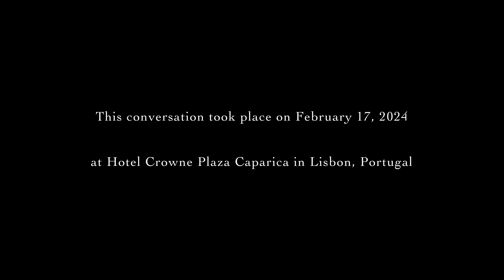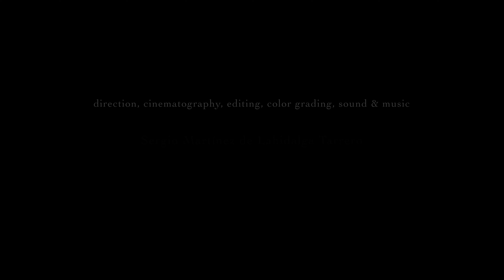Conversaciones de Alianza Futurista: Reduciendo el sufrimiento en el mundo • David Pearce • Inglés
17 de febrero, 2024
Costa da Caparica, Lisboa, Portugal

Invitado experto:
  • David Pearce
       Filósofo abolicionista del sufrimiento
       Director de Bioética, The Far Out Initiative

Participantes:
  • Sergio Martínez de Lahidalga Tarrero, Presidente de Alianza Futurista
  • Marcin Kowrygo, Presidente de The Far Out Initiative (preguntas)

En este vídeo charlamos con David Pearce sobre sus propuestas para la reducción y eventual eliminación del sufrimiento, tanto en el mundo humano, como en la biosfera.

0:00 - Sergio M.L. Tarrero presenta a David Pearce.
3:21 - David habla de su filosofía y sus propuestas para reducir o abolir el sufrimiento en humanos y no humanos: el Proyecto Abolicionista.
             1) Alteraciones genéticas en humanos para elevar los rangos hedónicos, reducir el sufrimiento, y evitar enfermedades genéticas.
11:03 - El transhumanismo: superlongevidad, superinteligencia y superfelicidad.
11:19 - 2) La carne cultivada/in vitro, etc. Reduciendo el sufrimiento mediante los hábitos de alimentación individual.
16:30 - Especismo.
18:58 - La ilegalización de los mataderos aceleraría la revolución de las carnes cultivadas.
21:37 - Refutando un argumento común. Las plantas no sufren.
22:46 - 3) Reprogramación de la biosfera. Herbivorización de los depredadores.
27:33 - Sergio sugiere otras posibilidades, como la creación de animales no sintientes, u otros usos. Las IAs sugerirán otras soluciones interesantes. ¿Cómo tomamos este tipo de decisiones para reducir el sufrimiento en la biosfera, a nivel global?
33:24 - Sergio habla del Concierto de Democracias y los movimientos sociales para forzar la democratización de las naciones bajo regímenes autoritarios. Referendums y encuestas de opinión de muestra completa . La educación ciudadana mediante la preparación para los comicios y decisiones colectivas.
38:42 - La programación de la IA, la IAG, su razonamiento moral, los robots autónomos y su comportamiento.

45:36 - Preguntas preparadas:
45:52 - ¿Cómo podemos maximizar las posibilidades de que el transhumanismo/futurismo ético se convierta en una narrativa política importante sin estar sujetos a dos desafíos clave: ser capturado por los mecanismos de la polarización y las llamadas guerras culturales, o sufrir un cambio o disolución de valores? ¿Qué podría amenazar el signo moral positivo de su desarrollo?
48:21 - ¿Cuáles son algunos posible éxitos
transhumanistas/futuristas, alcanzables, rápidos, bipartidistas o multipartidistas, que podrían promover narrativas y políticas transhumanistas/futuristas benevolentes entre los círculos de poder/decisión, y el público en general?
    Cribado genético preimplantacional, criónica de exclusión voluntaria patrocinada por el Estado y "criotanasia".
51:26 - ¿Cómo abordar de manera óptima los problemas de una frecuente, aunque no exclusiva oposición al transhumanismo/futurismo, de círculos muy religiosos, o de derechas, sabiendo que la oposición a menudo no está justificada por la doctrina, viendo los ejemplos de la introducción de la anestesia y la RCP (Reanimación Cardiopulmonar)?
    Hay referencias al sufrimiento del abolicionismo en las tradiciones religiosas.
    Rejuvenecimiento y criónica.
56:30 - ¿Qué tipo de posición deberían tener los partidos transhumanistas/futuristas sobre cuestiones políticas más comunes, tales como los impuestos, el bienestar social y cuestiones culturales, para evitar alienar a las audiencias con inclinaciones generalmentne positivas que pudiesen establecer fuertes alianzas con el transhumanismo ético, frente a diferencias respecto
a asuntos cotidianos más prosaicos?
    Renta Básica Universal, atención sanitaria universal, educación y vivienda.
    Tecnodesempleo: el fin del trabajo.
    Gravar el trabajo de los robots y las IA.
1:02:09 - ¿Cómo reconciliar los aspectos tribales y partidistas inherentes a la política y a los partidos políticos con el deseo de hacer transhumanismo tan neutral como las prótesis
o la medicina de emergencia? ¿Cómo navegar la relación entre la política transhumanista y proyectos transhumanistas que quieren evitar verse inmersos en conflictos políticos, o incluso evitar ser etiquetados como transhumanistas, para mantener una imagen pública menos controvertida? ¿Deberíamos inventar una nueva marca y terminología?
    Idealmente, todos los partidos políticos deberían ser transhumanistas y querer acabar con el sufrimiento.
1:04:02 - Si David pudiera convertirse en un gobernante transhumanista benévolo con mucho poder individual, por un día, en un país grande como Estados Unidos, o la UE supranacional, ¿qué tres tipos de políticas principales, alcanzables en nuestras circunstancias actuales, implementaría?
1:05:43 - Despedida y créditos.
1:07:04 - Fin.